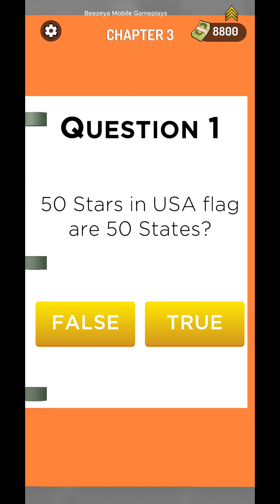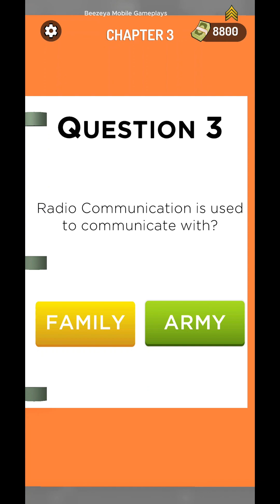Military Academy 3D - Gameplay Walkthrough Part 3 ( Android,iOS )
Military Academy 3D - Gameplay Walkthrough Part 3

Description:

Step into the action-packed world of "Military Academy 3D," a thrilling military game that thrusts you into the chaos of epic wars and strategic battles into the battlefront. As an aspiring soldier, you'll join the prestigious military academy to train and rise through the ranks, eventually becoming the esteemed US army commander.

Set against the backdrop of two historic World Wars, "Military Academy 3D" immerses you in a rich and immersive storyline that intertwines with the brave exploits of soldiers on the battlefront as army commander and future holder of the medal of honor. The game brings forth army men into a blend of heart-pounding action, tactical prowess, and intense gameplay, offering a unique gaming experience like no other.